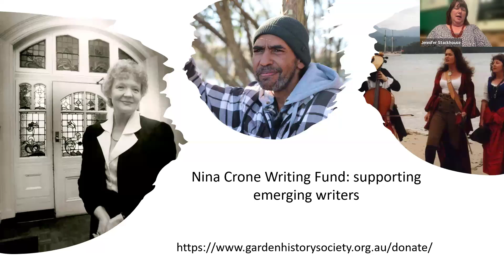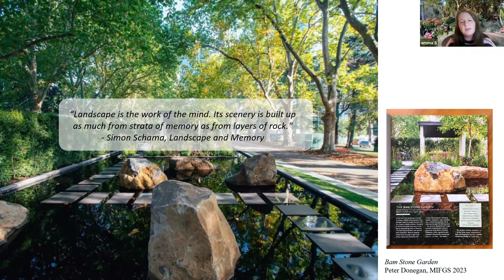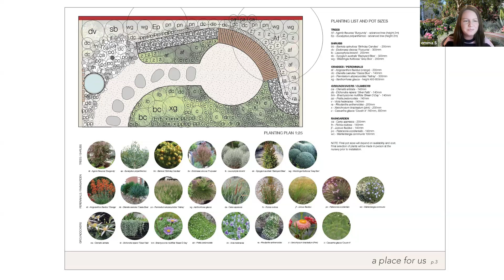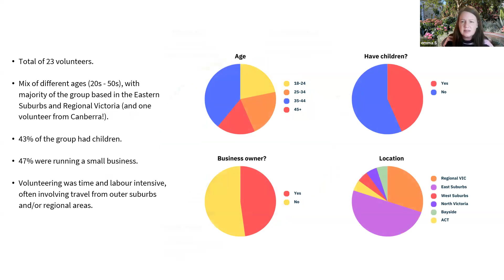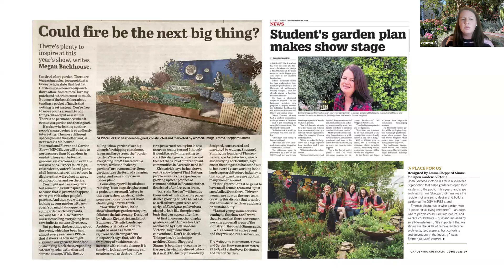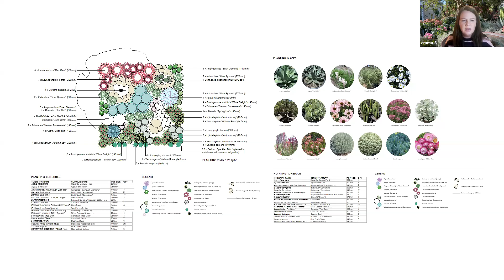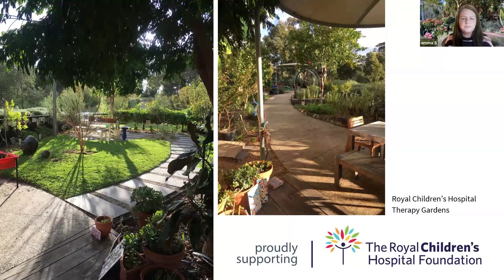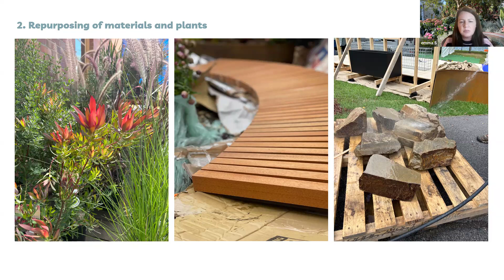Big-Hearted Gardens, Emma Sheppard-Simms, AGHS Webinar 24 June 2024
A beautifully illustrated presentation by Emma Sheppard-Simms for AGHS about show gardens and how they contribute to broader social and environment initiatives.